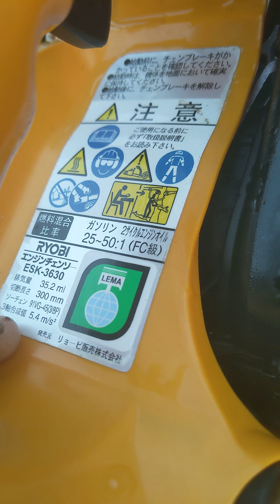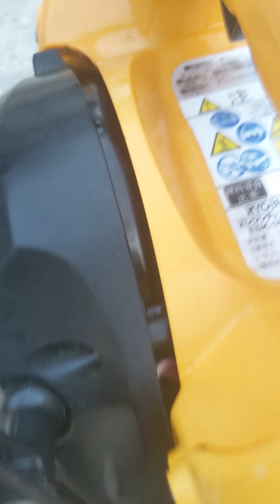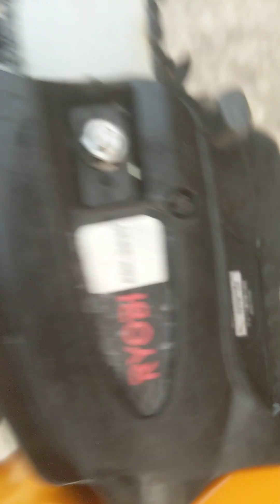Đã Bán - Máy cưa xích komatsu Zenoah G3500T. Ryobi ESK3630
Còn Hàng - Máy cưa xích komatsu Zenoah G3500T. Ryobi ESK3630
Máy nhật bãi công suất 35cc. Rin nguyên bản.
Máy cưa tay cục hệ vipp nhất .
Máy còn rất mới. Nhạy nổ.
Sử dụng lam bánh xe 30cm xích mini 91 thông dụng.
Máy vô tải mạnh cắt rất ngọt.
Có thắng xích thuận tiện leo trèo tỉa nhánh.
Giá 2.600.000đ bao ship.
Bảo hành ic bxc 1tháng.